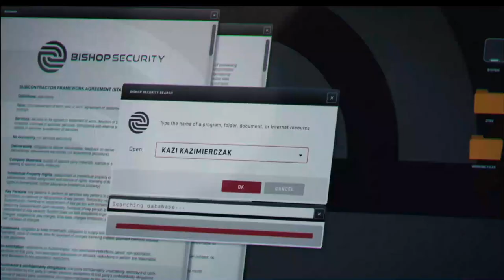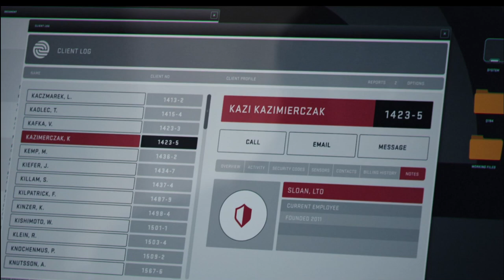Hawkeye Episode 3 Breakdown | Explained in Bangla | viral hub ltd.